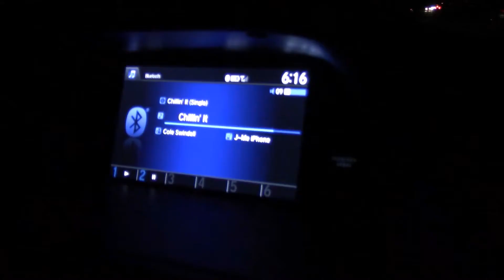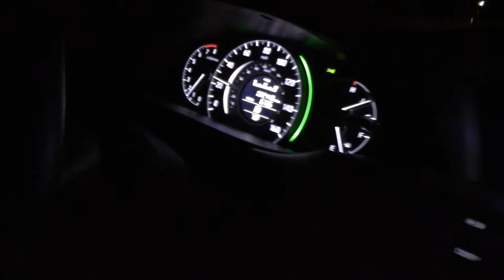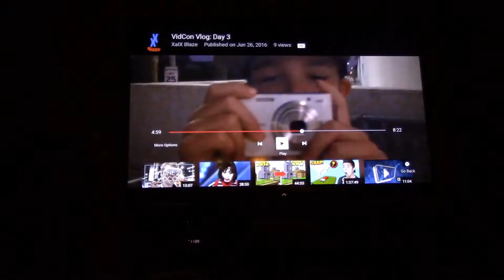Watching my old videos from my old channel